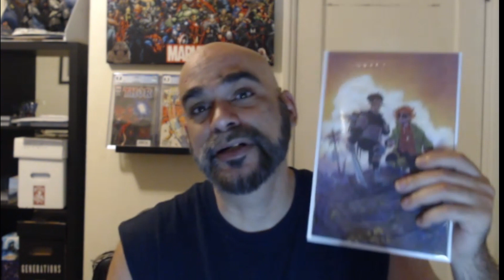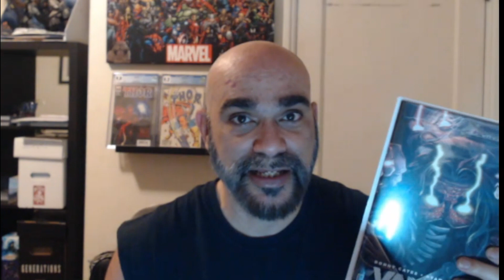Rooster's comics pull list for the week of 11/25/2022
Checking out what comics I picked up this week from my local LCS.

Give me a follow on IG @roosters_comics
also give me FB page a like